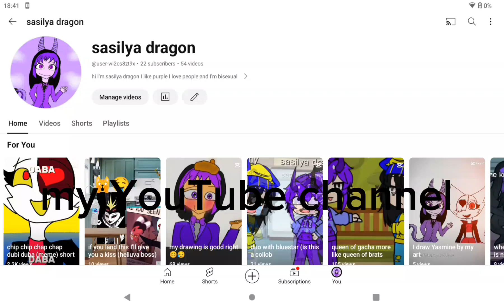my channel vs my mom's